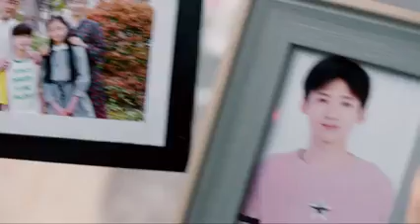Irreplaceable Love (与晨同光, 2020) chinese romance trailer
Трейлер китайской мелодрамы "Незаменимая любовь" (Irreplaceable Love / 与晨同光, 2020)